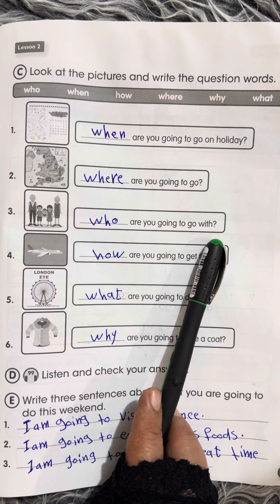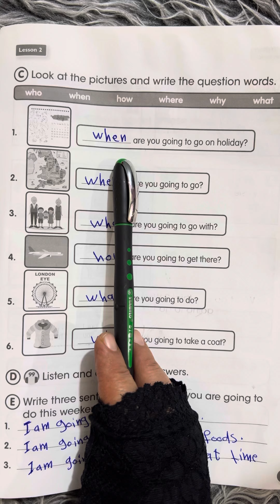اللغة الانكليزية للصف الخامس الابتدائي نشاط (صفحة 91)